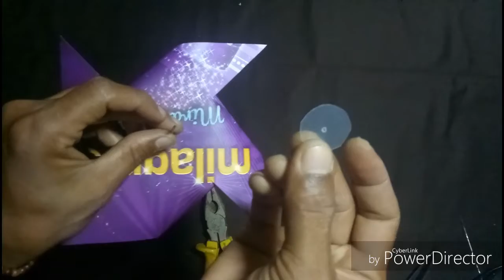cara membuat Kincir angin dari kertas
Cara mudah bikin mainan kincir angin,bahan yang di butuhkan 1.kertas 2.bambu dan kawat.alat2 1.gunting 2.lem tembak 3.tang/catot 4.pengaris dan meteran